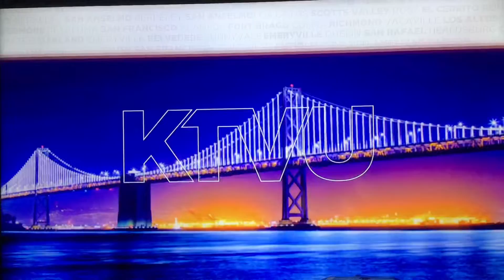KTVU Fox 2 Eleven O’Clock News open May 5, 2022